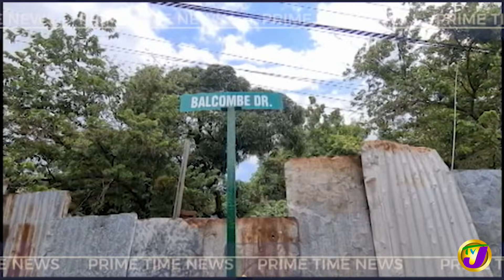Jamaican News Headlines | TVJ News